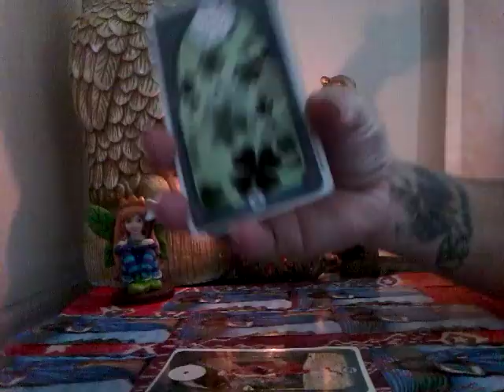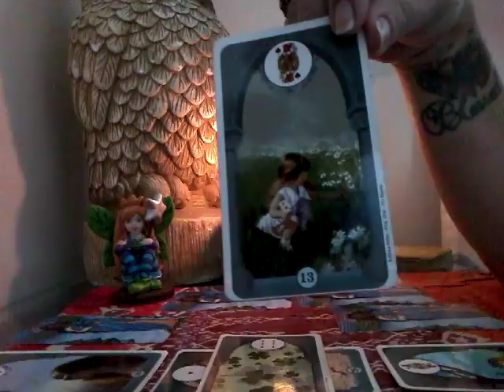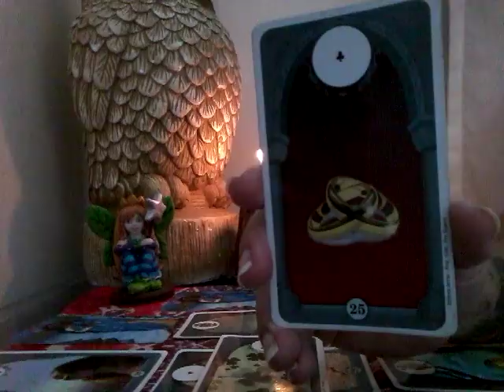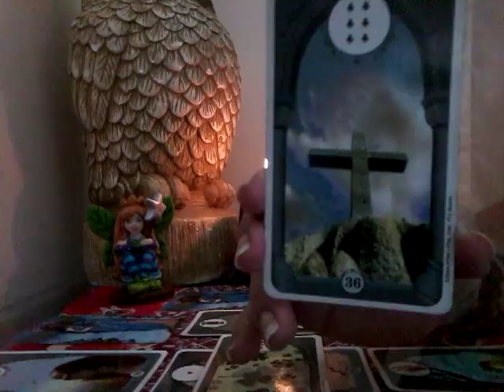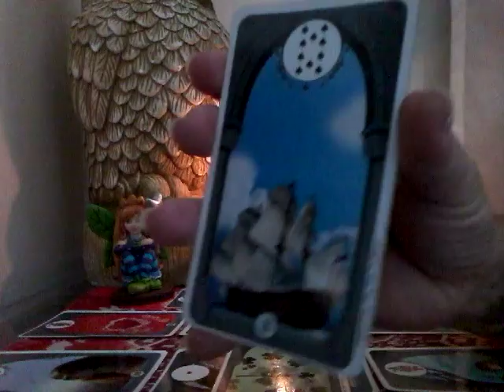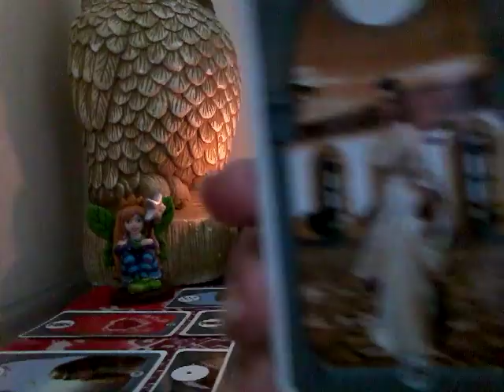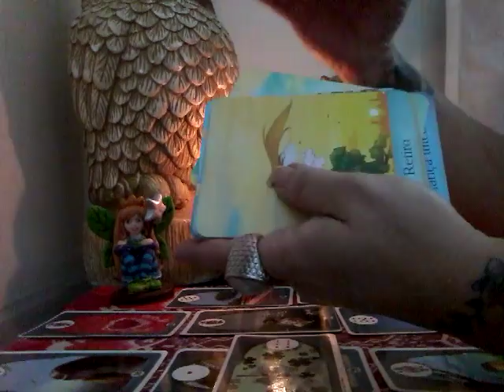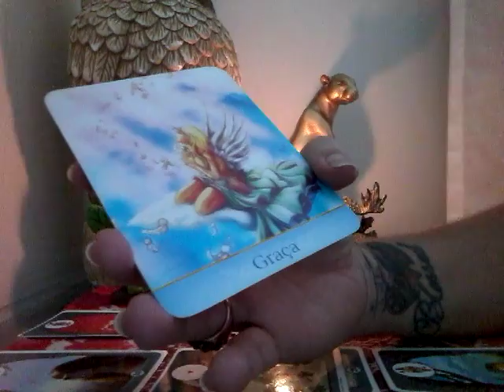VIRGEM ou ASCENDENTE - Bênçãos a caminho - Previsões para Setembro/17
Tiragem com Baralho Cigano
Informações sobre consultas:
Skype Imperiotarot
Instagran @imperiodotarot

 Beijos!